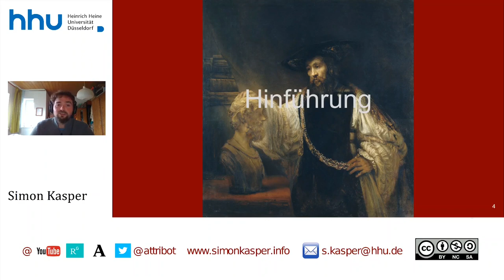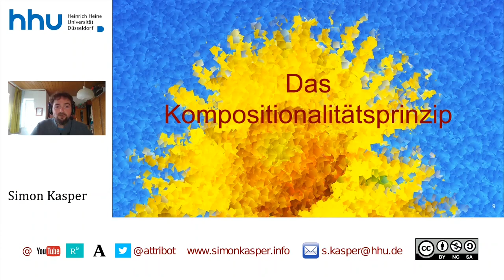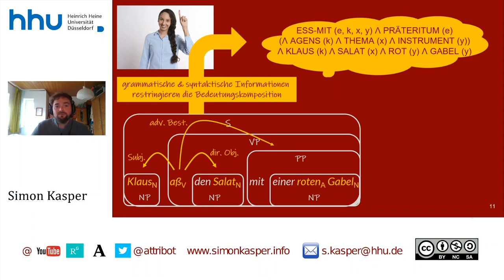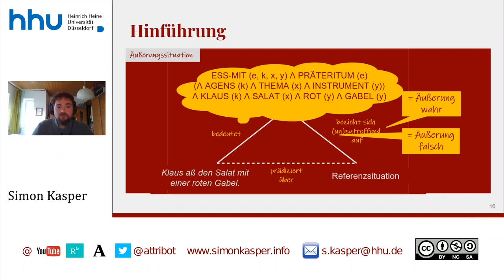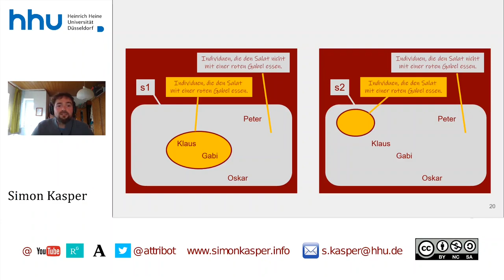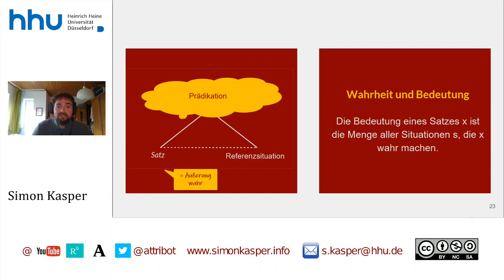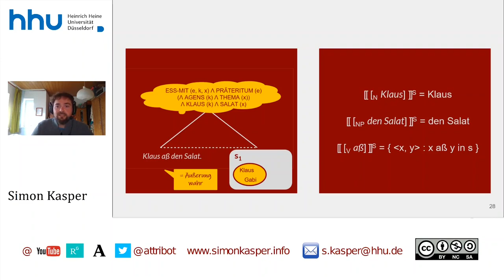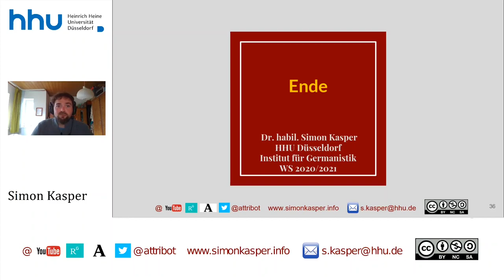10 Semantik: Satzsemantik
Zeitstempel:
00:00:00 Start
00:00:24 Hinführung
00:04:13 Das Kompositionalitätsprinzip
00:08:09 Die Wahrheitsfunktionalität
00:15:51 Die Ermittlung der Bedeutung eines zusammengesetzen Ausdrucks